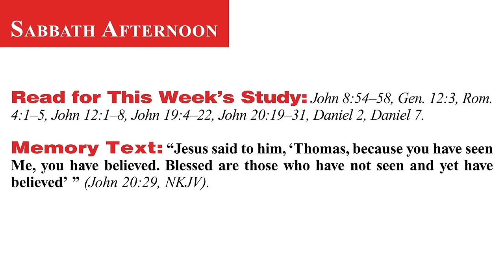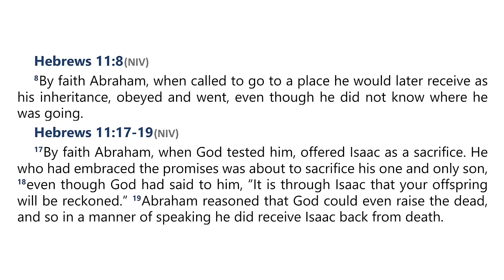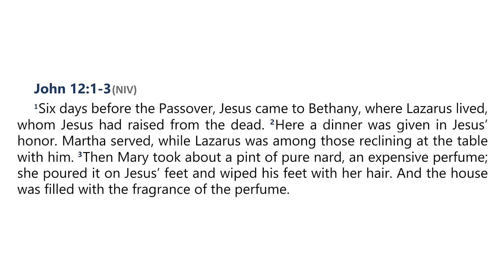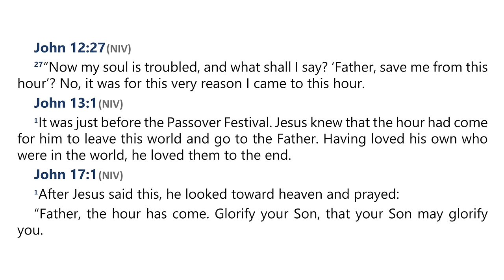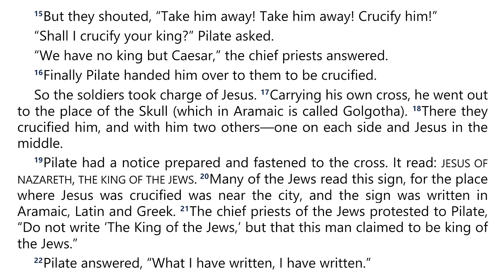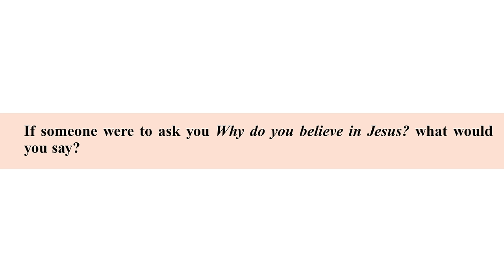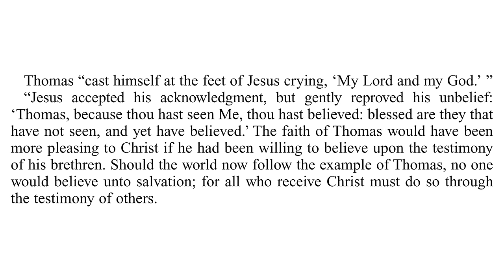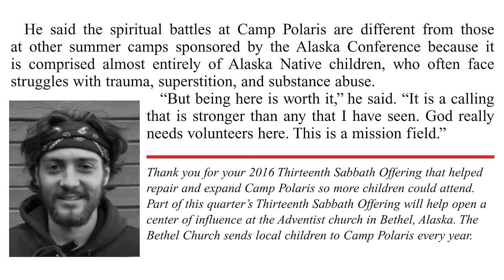2024 Q4 Lesson 07 – Blessed Are Those Who Believe – Audio by Percy Harrold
00:00 | Opening Prayer
02:01 | Sabbath Afternoon, November 9
04:26 | Sunday, November 10
11:27 | Monday, November 11
17:38 | Tuesday, November 12
25:58 | Wednesday, November 13
31:08 | Thursday, November 14
35:30 | Friday, November 15
38:22 | Inside Story

📖  Read for This Week’s Study:
John 8.54–58, Genesis 12.3, Romans 4.1–5, John 12.1–8, John 19.4–22, John 20.19–31, Daniel 2, Daniel 7